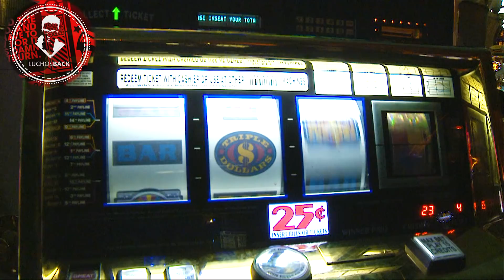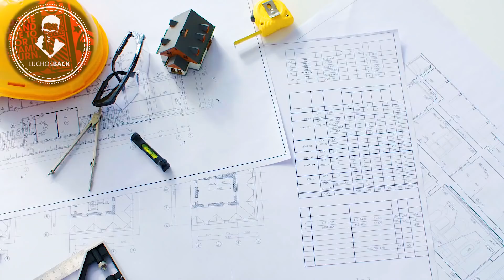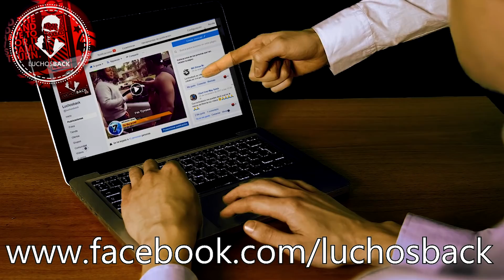TOP 8 PISCINAS QUE NO CREERÁS QUE EXISTEN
Chicos, cuando llega el verano las personas se dividen automáticamente en dos, aquellas que prefieren refrescar el cuerpo en la playa y los que prefieren hacerlo en la piscina. Cada quien tiene sus propios argumentos para escoger donde divertirse, por un lado, los que prefieren la playa nos dicen que el sonido de las olas es insuperable, que la brisa marina es relajante, y que no hay nada como sentir la arena bajo nuestros pies, así como un ocaso en el horizonte marino. Es cierto, esas cosas son increíbles, pero también tenemos el agua salada, la arena metiéndose por todo nuestro cuerpo, y ciertas especies peligrosas que puedes encontrar en la costa. De seguro ustedes ya pertenecen a algún bando, pero como habrán leído el título del video, hoy hablaremos exclusivamente de las piscinas, y si es que eres un amante de la playa y crees que las piscinas no son bonitas, no se pueden dar paseos o son poco higiénicas (que por cierto hice un video al respecto), pues hoy te traigo un top con las piscina más asombrosas, divertidas, fantásticas e increíbles que existen en el mundo y que gustaras mucho el meterte en ellas. Así que, ¿estás listo para conocer estás piscinas? ¿No? No me importa. Allá vamos.
TOP  8 PISCINAS MAS INCREÍBLES DEL MUNDO.